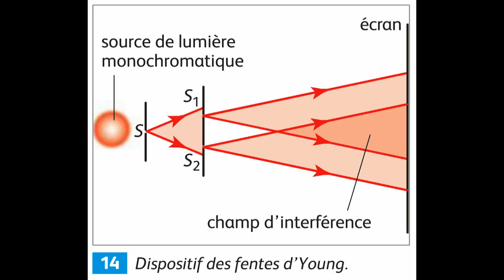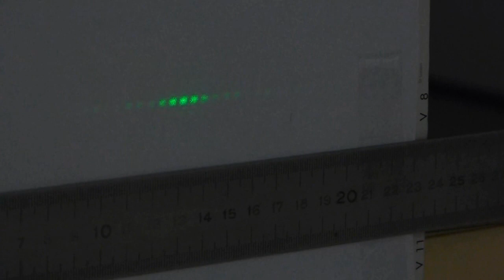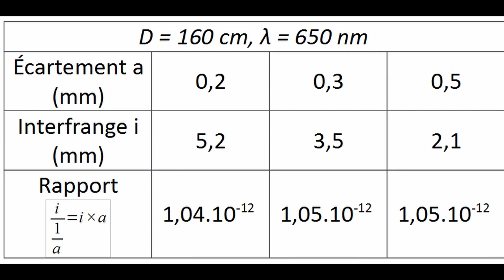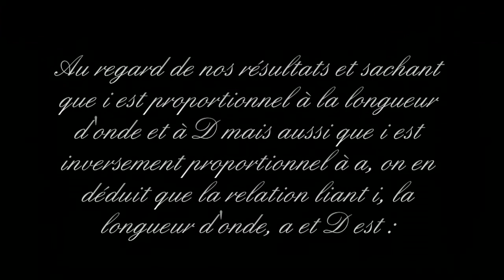Interférences à l'aide des bifentes d'Young : relation i = λD/a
Interférences à l'aide des bifentes d'Young : vérification expérimentale de la relation liant la valeur de l'interfrange, la longueur d'onde, la distance fentes-écran et la distance sépararant les fentes (i = λD/a) (Terminale S)